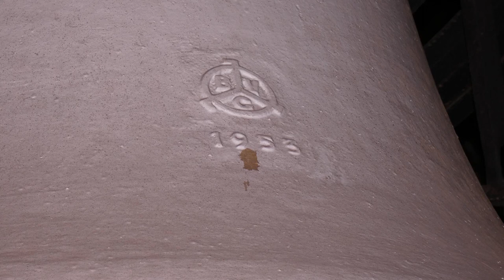Frankfurt-Sachsenhausen, Lukaskirche, Geläutepräsentation (Turmaufnahme)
Präsentiert wird eine Turmaufnahme des Geläuts der evangelischen Lukaskirche in Sachsenhausen, einem Stadtteil von Frankfurt am Main.
Die Großstadt Frankfurt am Main befindet sich in Südhessen und zählt ca. 746.000 Einwohner.
Die Lukaskirche befindet sich im Frankfurter Stadtteil Sachsenhausen. Die Kirche wurde in den Jahren 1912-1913 errichtet und am 12. Oktober 1913 eingweiht. Die Glasfenster schufen 1913 die Frankfurter Glasmaler Rudolf und Otto Linnemann. am 22. März 1944, wurde die Kirche bei den Luftangriffen auf Frankfurt am Main durch Brandbomben weitgehend zerstört und nach dem Krieg im Jahr 1953 wieder aufgebaut. Die Kirche wurde im Jahr 1980 nochmals etwas umgebaut und neu gestaltet und in den Jahren 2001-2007 wurden Sanierungen an der Kirche vorgenommen.
Der Turm der Lukaskirche trägt heute fünf Glocken. Die kleinste Glocke stammt noch aus der erste, der mittlerweile drei Glockengarnituren und wurde aus Bronze gegossen. Die restlichen vier größeren Glocken wurden nach dem Weltkrieg vom Bochumer Verein für Gussstahlfabrikation aus Stahl gegossen.

GLOCKENDATEN:

Glocke 1: c', Auferstehungsglocke, BVG 1953, 1.870 kg

Glocke 2: d', Friedensglocke, BVG 1953, 1.280 kg

Glocke 3: f', Pfarrer-Wilhelm-Busch-Glocke, BVG 1953, 750 kg

Glocke 4: g', Neue Konfirmandenglocke, BVG 1953, 520 kg

Glocke 5: a', alte Konfirmandenglocke, Fa. Rincker/Sinn 1922

ABLAUF DES VIDEOS:

0:00 Intro

0:15 Bilderpräsentation (im Hintergrund das Stahlplenum 1-4)

2:41 Einzeglocken
- 2:51 Glocke 5 a'
- 4:45 Glocke 4 g'
- 6:35 Glocke 3 f'
- 8:40 Glocke 2 d'
- 10:45 Glocke 1 c'

13:20 Vollgeläut aller 5 Glocken

Diese Aufnahme entstand zu einem Sonderläuten. Vielen Dank an die Lukaskirchengemeinde für die Ermöglichung dieser Aufnahme sowie an "Angelusglocke" und "glockenzeit" fürs Dabeisein und den tollen Tag in Frankfurt. :-)
Hiermit wünsche ich allen einen gesegneten Palmsontag und einen besinnlichen Start in die Karwoche.